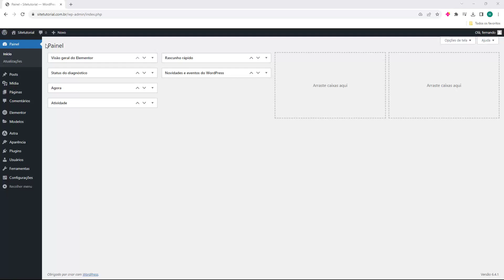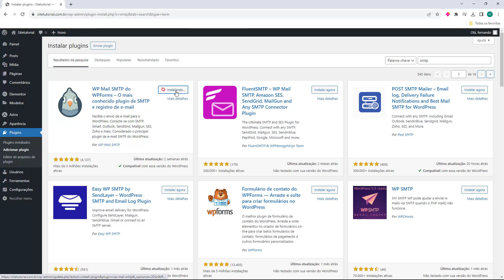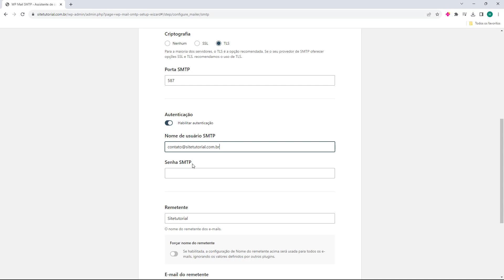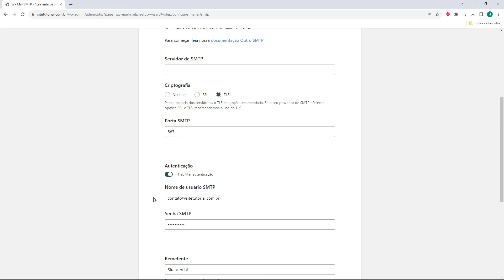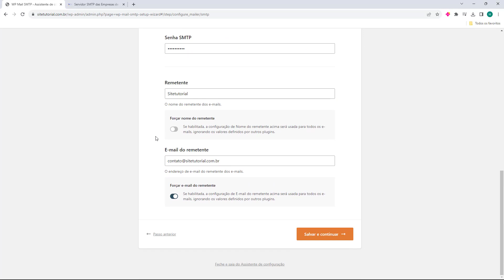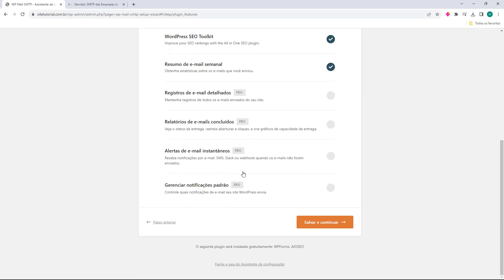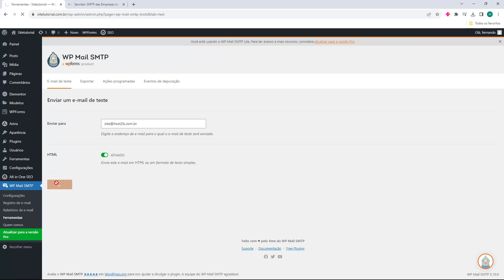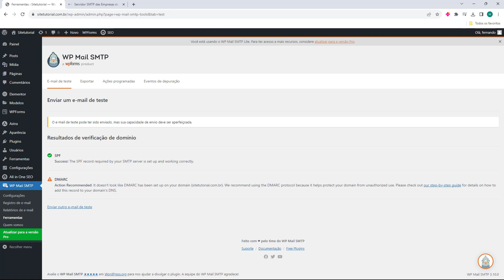Como configurar o SMTP do cPanel no WordPress (Rápido e Fácil) 2024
Aprenda Como configurar o SMTP do cPanel no WordPress facilmente e em poucos minutos